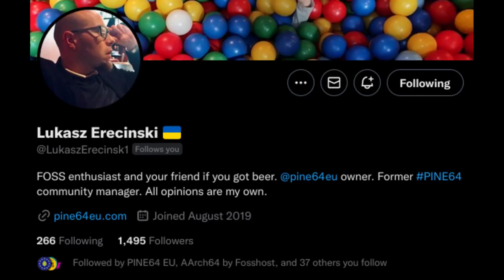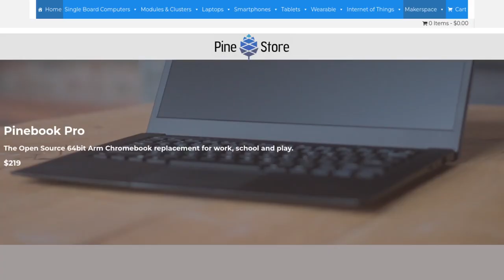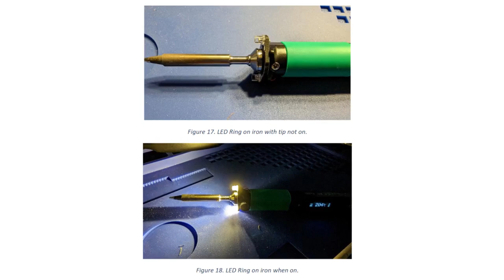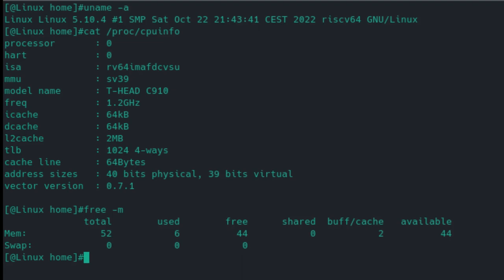November Update: Tune(d) in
Video by @PizzaLovingNerd

This video is a synopsis of the PINE64 community update. For details read the blog post linked above.